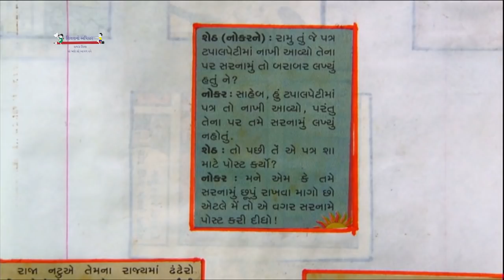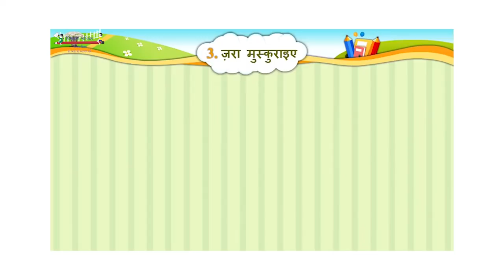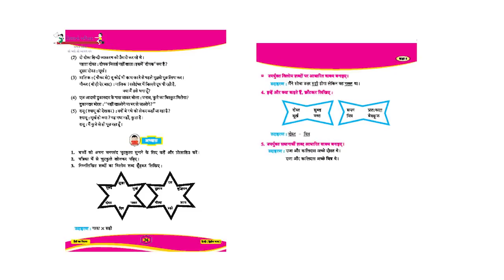Std 5 Hindi 07 09 2021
JioTV : Search Home Learning